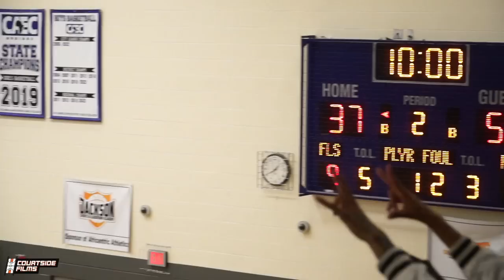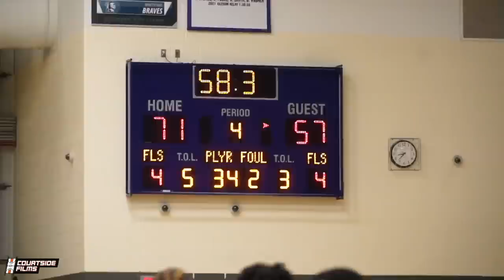"I'M HIM!" Trash Talker Picked WRONG ONE!! Dailyn Swain WENT SAVAGE MODE With 39 Point Triple Double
Shot By: Jake Spegal